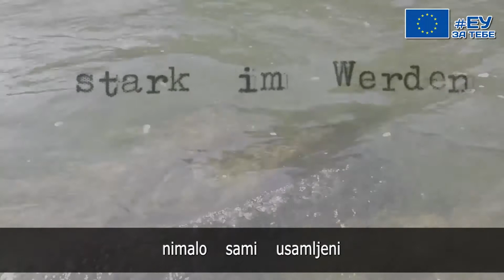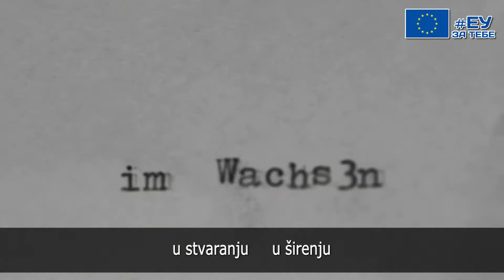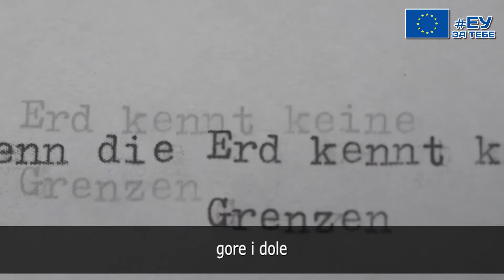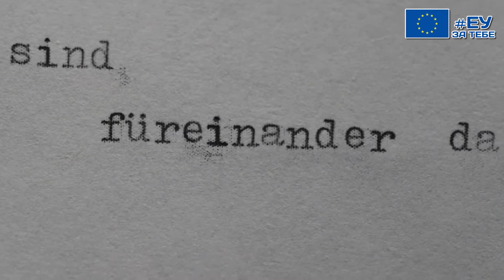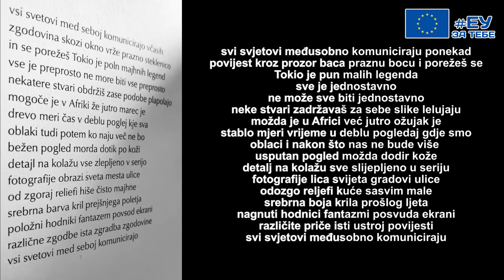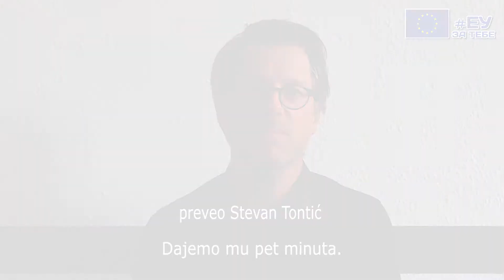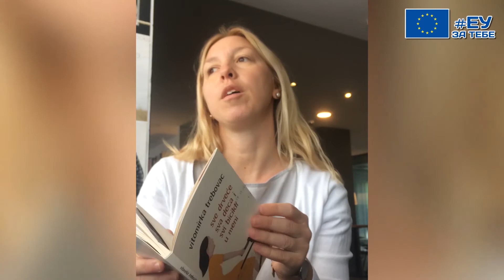Poetsko veče: Nedelja Evrope I / Poetry reading: Europe Week I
Video je nastao povodom obeležavanja Dana Evrope, 9. maja, 2020. godine, čine ga klipovi evropskih i domaćih pesnika i pesnikinja koji čitaju svoju poeziju.

This video was made in celebration of Europe Day, May 9th 2020, and it consists in European and domestic poets reading their poetry.

Učestvuju/Participants:

Jelena Anđelovski (itro) 0:03
Daniel Graziadei (Germany) 0:49
Danilo Lučić (Serbia) 4:23
Gregor Podlogar (Slovenia) 6:03
Jan Wagner (Germany) 6:59
Monika Herceg (Croatia) 7:34
Cosmin Perța (Romania)
Jovana Jaranović (Cultural Affairs, Embassy of Portugal in Serbia) 13:39
João Luís Barreto Guimarães (Portugal) 14:26
Vitomirka Trebovac (Serbia) 17:13
Kinga Toth (Hungary) 20:21
Vladimir Stojnić (Serbia) 24:40
Rafal Kasprzyk (Poland) 26:29
Projekat podržala Delegacija Evropske unije u Srbiji
Project supported by the Delegation of European Union in Serbia